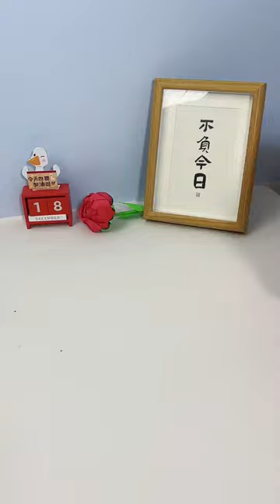Let's make a fun goo card together, there is a big box full of play and can't stop playing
Let's make a fun goo card together, there's a big box full of play and can't stop playing, and DIY is too fulfilling. Goo card stickers, goo cards, handmade diy educational toys, goo chucks _VQYIY